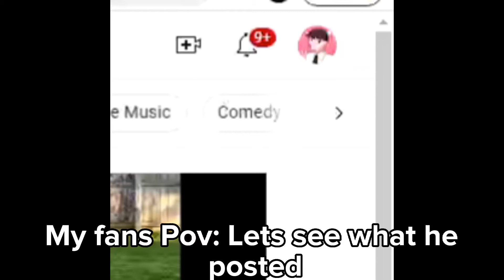WILL YOU PRESS THIS VIDEO?😥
I REALLY REALLY MISS MY FANS